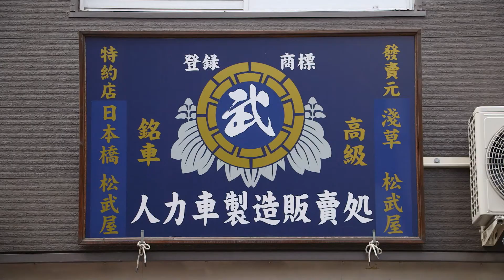Um Passeio em Asakusa a Bordo de um Jinriquixá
Em Asakusa, uma parte antiga de Tóquio e um popular ponto turístico, é comum ver jinriquixás correndo pelas ruas. Mais rápido que andar a pé, mas mais relaxante do que viajar de carro, eles são uma maneira agradável de visitar templos, santuários e as pitorescas ruelas escondidas deste antigo distrito. Outra atração são os seus condutores, que também fornecem animadamente informações sobre as atrações locais, enquanto levam os turistas a bordo. Visitamos uma oficina de jinriquixás onde eles são montados manualmente por um artista altamente qualificado que também projeta novos tipos desses veículos para casamentos e eventos especiais, com cores deslumbrantes e iluminações com lâmpadas LED.